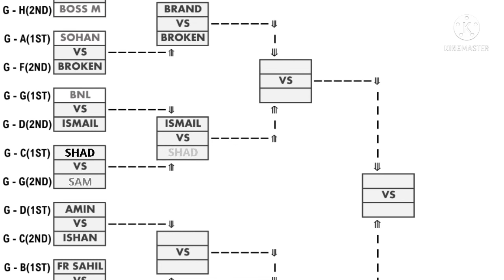Rising Legends Tournament, Round Of 16, Match#4, SHAD VS SAM freefireindiaoffical.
1 vs 1 rising legends tournament official trailer
1 vs 1 Clash Squad Intense Match

SEASON 1 TOURNAMENT'S VIDEOS LINKS:-

SEASON 2 TOURNAMENT'S VIDEOS LINKS:-

filmora go Android editing app
leatest editing
ruok ff character glow editing
sky changing editing
white444 editing

Clash Squad New Season Rank push
Grandmaster Live Rank Push With Teammates
How To Reach Grandmaster In New Season of Clash Squad Rank Tips and Tricks.

1 vs 1 CUSTOM MATCH
4 VS 4 GUILD WAR
Emiway bantai rape songs
emiway bantai free fire songs
free fire short video emiway bantai
Machayenge emiway bantai free fire short video
emiway bantai machayenge 3 eid album
malum hai na
free fire short video editing
flame r editing
ruok editing
how edit like ruok ff in kinemaster
kinemaster editing
flying ruok
Vincenzo vs b2k
rigada FF
the CM vs 2b gamer
Titanium guild
live custom match
team d custom tournament
best clash squad matchwatching
india vs mena server
2 vs 4 insane match
2 legend vs 4 pro players
Vincenzo vs underrated legend
b2k vs 2b gamer squad
team d official
team d clash squad custom match
team d official tournament
team d vs 2b gamer squad

PRESET ALIGHT MOTION - PANDA DESIGNER - JEDAG JEDUG VIRAL

24kgoldn mood.

SAMSUNG,A3,A5,A6,A7,J2,J5,J7,S5,S6,S7,S9,A10,A20,A30,A50,A70".

Music credit -

Gameplay credit - SHAD & SAM

Editing credit - MJ⚡cool!!

MJ COOL

4v4 clash squad
4v4 cs matches
Guild wars
Mj cool best guild vs best guild

24kgoldn mood

TAGS AVOID ALL

WTFMOMENT,FUNNYVIDEO,FUNNYFF,FREEFIREFUNNYMOMENTS
Such a whore
kicked by random player
edit such a whore
ffedit such a whore
yamrajff
Ffeditkicked
kickedbynoob
noobtopro

TotalGaming1v4,desigamers1v4,1v4gameplay,1v4bestcluthes,1v4squadwipe^^
b2k,vicenzo,freefireindiaofficial
freefireindonesia
1v4,1v2,3v4,4v4,Best One Tap Headshot,O.p highlights,[FF HIGHLIGHTS]